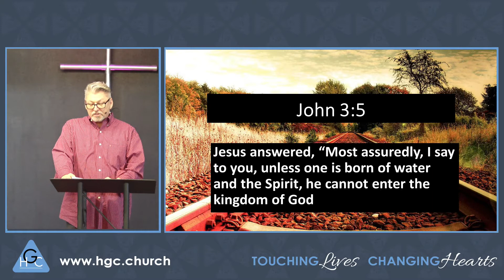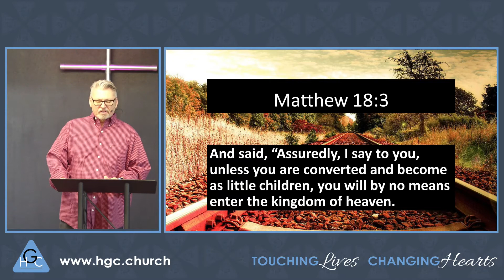Jesus Said It / The New Birth Pt. 1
In this short video series concerning the topic of being born again Pastor Mike will cover what Jesus said concerning the subject of salvation and what is routinely called The New Birth